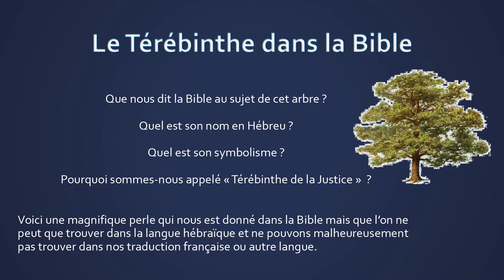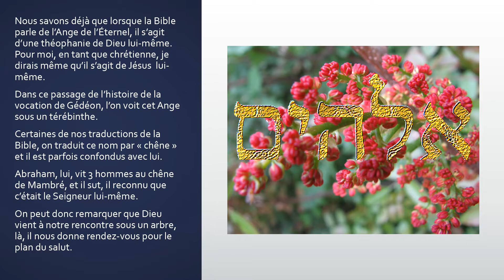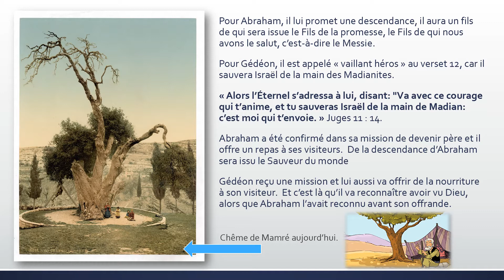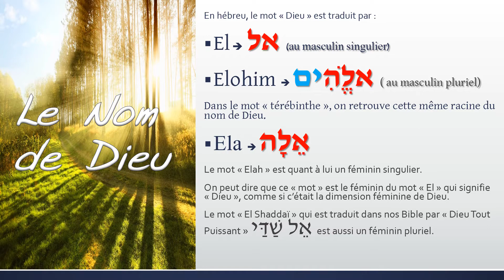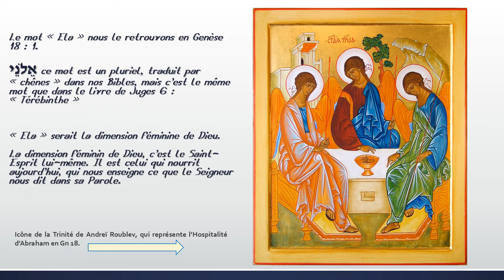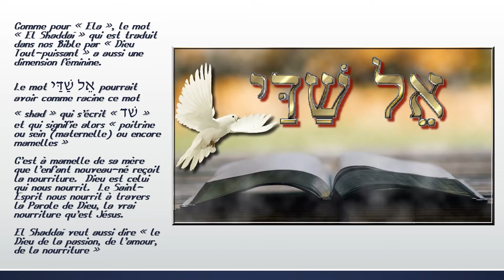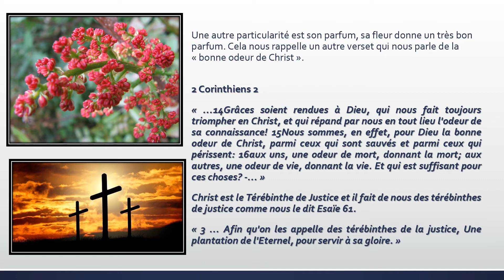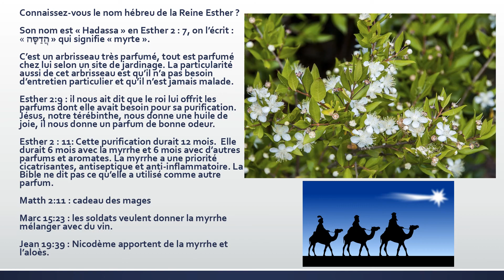Le Térébinthe dans la Bible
Le Térébinthe dans la Bible, son nom Elah en hébreu à la même racine d'un autre mot hébreu, lequel ??  A vous de le découvrir.
Quel est donc son symbole et pourquoi sommes-nous appelés ainsi.